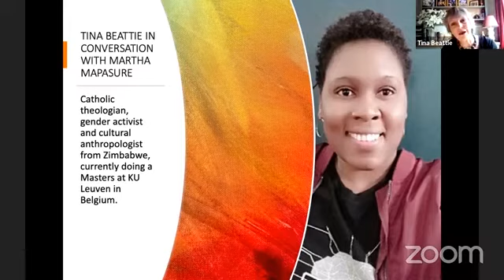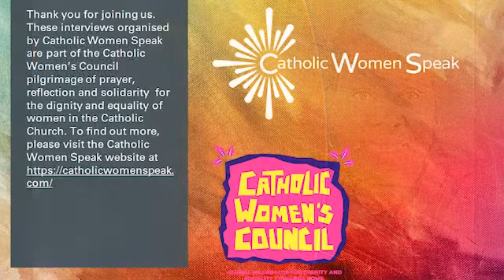Catholic Women Speak - women's stories from around the world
What does it mean to be a Catholic woman today? How do women in different cultures and contexts interpret their faith? This series of short video talks by Catholic women from around the world offers a glimpse of the rich diversity of Catholic women's lives - their hopes and visions, struggles and frustrations, and the faith that sustains them.